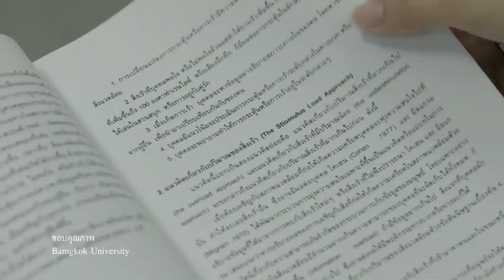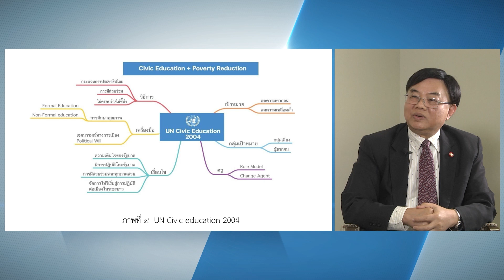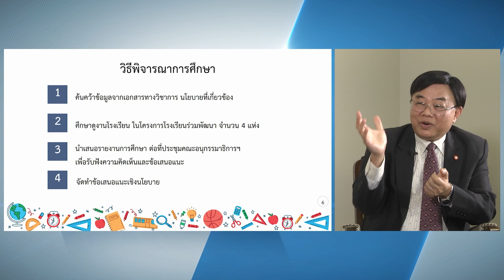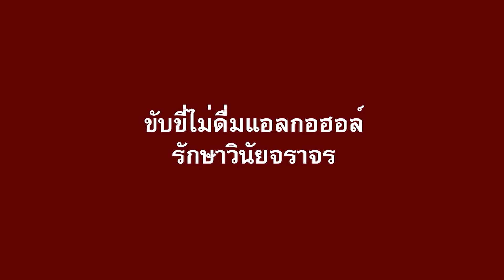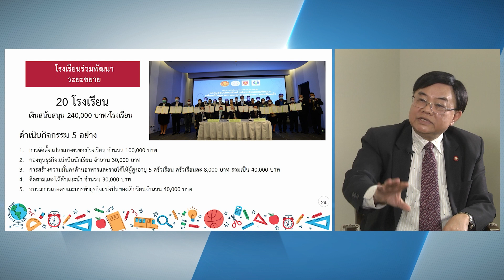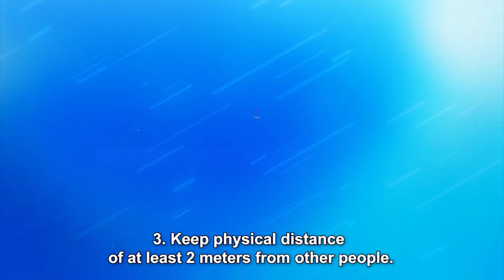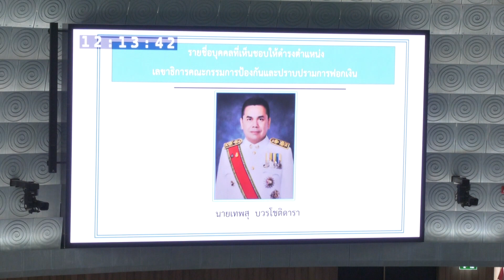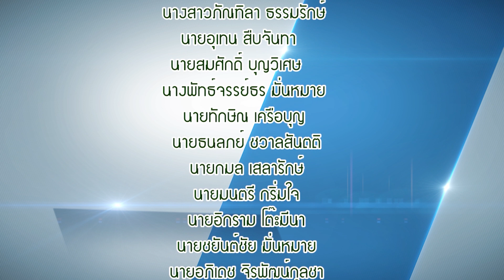วุฒิสภารายสัปดาห์ 19 02 66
ส.ว.พลเดช ปิ่นประทีป